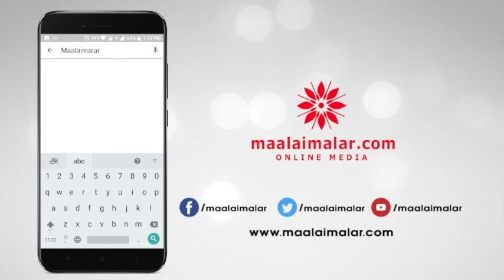Parthiban to direct Samuthirakani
Parthiban to direct Samuthirakani / சமுத்திரக்கனியை இயக்கும் பார்த்திபன்